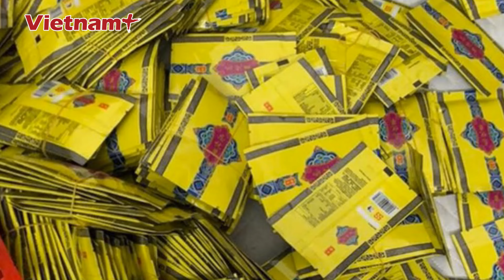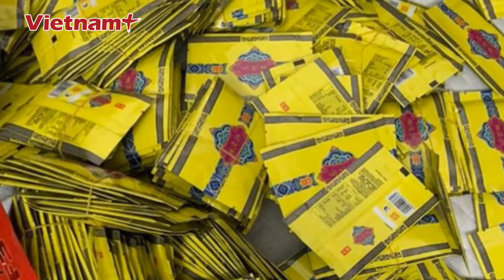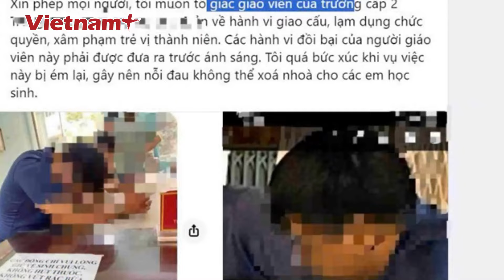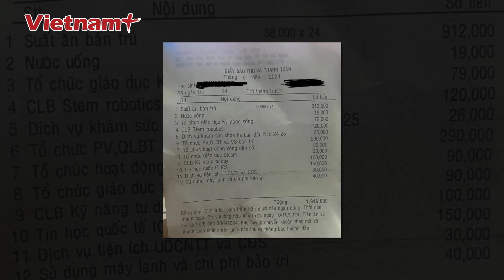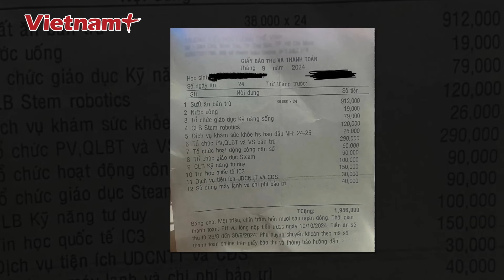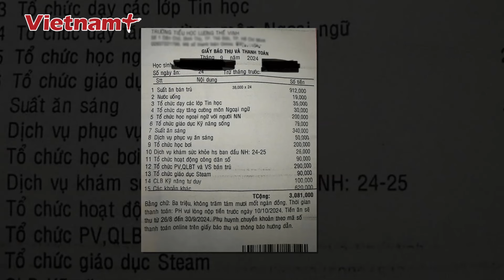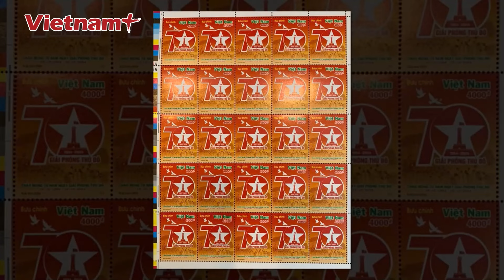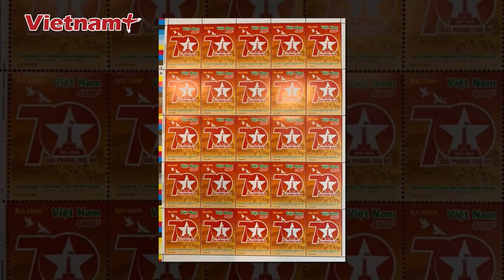Tối 11/10:Vị khách mê tín chỉ thích số 9 và nhận ma túy vào lúc 13h kém của bà trùm Oanh "Hà" là ai?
Báo Vietnam Plus | Liên quan đến vụ bà trùm ma túy Oanh “Hà”, trong cáo trạng, VKSND Tối cao cáo buộc Lư Tài Lương là khách quen của Oanh "Hà". Do đó, bà trùm này nắm rõ tích cách mê tín, chỉ thích số 9 và nhận ma túy vào lúc 13h kém của Lương.

Các nội dung có trong chương trình:
- Vị khách mê tín chỉ thích số 9 của bà trùm ma túy Oanh "Hà"
- Điều tra vụ thầy giáo ở Bình Dương bị tố giở trò xấu xa với học sinh
- Xét nghiệm độc chất trong vụ 6 học sinh ngộ độc thực phẩm tại trường
- 15 khoản thu trong một phiếu thu: Yêu cầu Trường tiểu học Lương Thế Vinh chấn chỉnh thu chi
- Khởi tố 22 thanh thiếu niên gây rối trên quốc lộ rồi đăng clip lên mạng xã hội
- Lời sau cùng, bà Trương Mỹ Lan nói có ba ước mơ còn dang dở do định mệnh